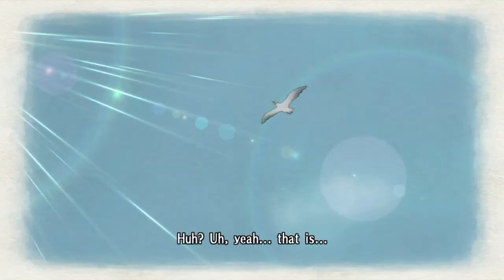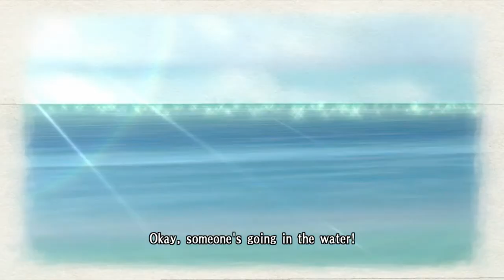Let's Play Valkyria Chronicles - Report 5: Squad 7's R&R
No Combat.

What is Valkyria Chronicles?
Valkyria Chronicles (戦場のヴァルキュリア -Gallian Chronicles- Senjō no Varukyuria -Garian Kuronikuruzu-?, "Valkyria of the Battlefield: Gallian Chronicles") is a tactical role-playing game developed and published by Sega for the PlayStation 3. The game was released in 2008.
The game is set in Europa, loosely based on Europe during the early years of World War II. Because of its abundance of Ragnite ore, which takes the place of petroleum in the game setting, the neutral nation of Gallia comes under attack from the East Europan Imperial Alliance, which is itself engaged in a war with the Atlantic Federation. Players take control of a unit of the Gallian Militia, dedicated to repelling the invasion. The game's visuals, which use Sega's CANVAS graphics engine, resemble a watercolor painting in motion.
Valkyria Chronicles is a tactical role-playing game in which the player uses a unique turn-based battle system called BLiTZ (Battle of Live Tactical Zones).[9] During their turn the player views an overhead map in Command Mode, but zooms in to control each individual unit on the battlefield in Action Mode.[10] Much like the Growlanser series, movement and other actions are handled in real time during Action Mode, though limited in movement by an AP gauge that varies for each type of character.[10] During Target Mode, the player is in direct control of characters' aim while the action freezes, allowing for head shots and other maneuvers. Taking command of individual units during the player's phase costs Command Points, which can be used dynamically to grant movement to many different units or the same unit consecutively with diminishing AP, depending on what the player wants to accomplish.